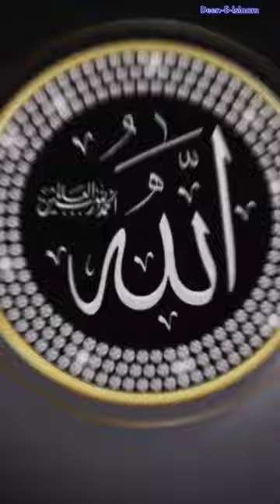ALLAH VS POWERFUL HINDU GODS 😍 power of allah